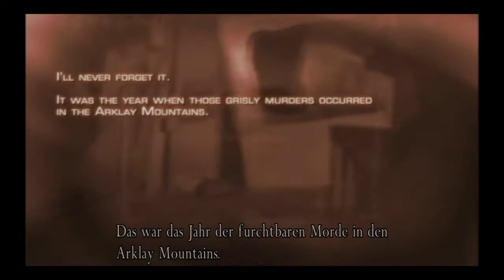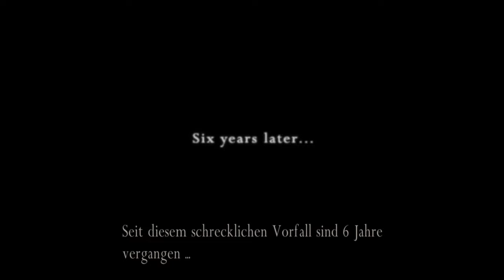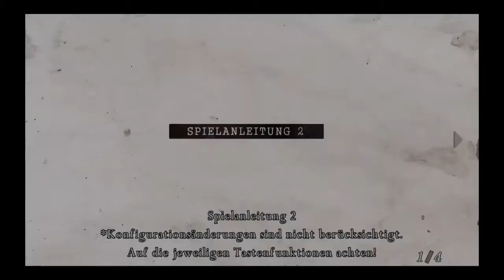#01 Resident Evil 4 Willkommen in Spanien Leon